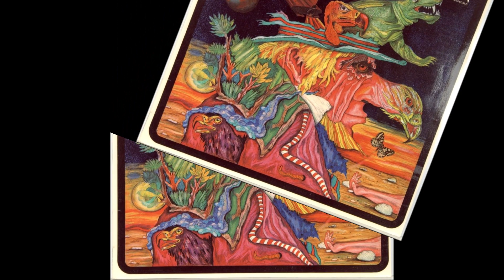2066 and then- Time can't take it away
Album Title:Reflections On The Future
1972
German Heavy Progressive Rock